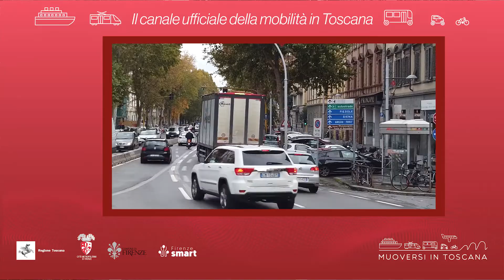Muoversi in Toscana - Edizione delle 8 del 16 novembre 2022